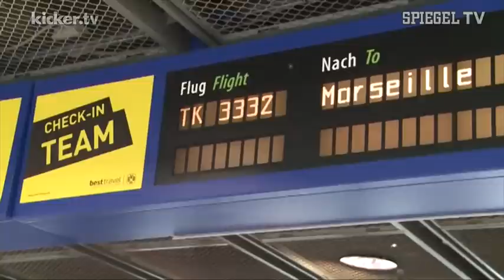BVB Krankentransport nach Marseille - kicker.tv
Mit vielen Sorgen, aber ohne Klagen reist der BVB zum letzten Champions-League-Gruppenspiel nach Marseille. Nach den Ausfällen von Subotic, Hummels, Schmelzer, Gündogan und Bender muss Trainer Jürgen Klopp einen komplett neuen Defensivbereich aufstellen. Trotzdem herrscht überall schwarz-gelbe Zuversicht. Aber nur ein Sieg beim Tabellenfünften der französischen Ligue 1 garantiert den Einzug ins Achtelfinale.